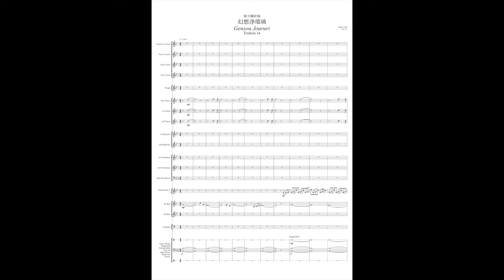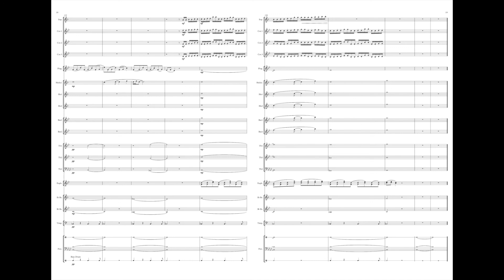幻想浄瑠璃 (東方輝針城) 英国式ブラスバンド アレンジ Illusionary Joururi (Touhou DDC) British Brass Band arrangeDraft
Illusionary Joururi (Touhou 14 DDC)
British Brass Band arrange
Draft

幻想浄瑠璃 (東方輝針城)
英国式ブラスバンド アレンジ
草案

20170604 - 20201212